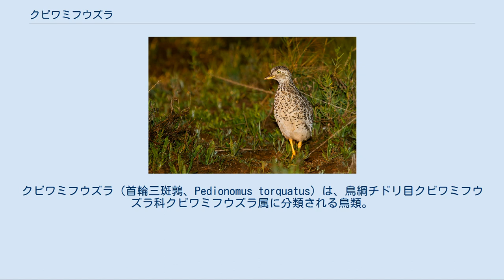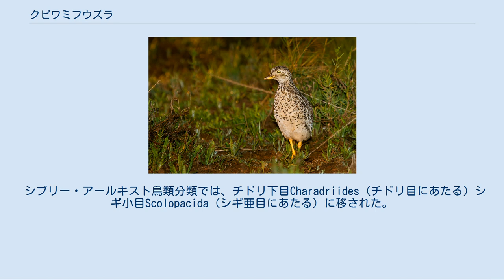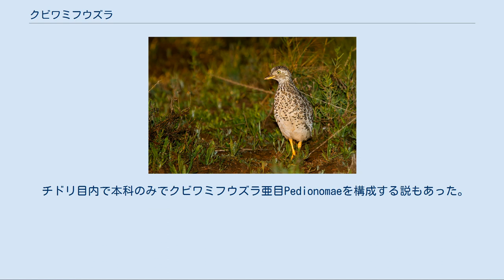クビワミフウズラ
クビワミフウズラ（首輪三斑鶉、Pedionomus torquatus）は、鳥綱チドリ目クビワミフウズラ科クビワミフウズラ属に分類される鳥類。
本種のみでクビワミフウズラ科クビワミフウズラ属を構成する。
 オーストラリア （クイーンズランド州、ニューサウスウェールズ州、ビクトリア州、南オーストラリア州東部）固有種 全長15-19センチメートル。
オスよりもメスの方がやや大型になる。
体形は太い。
尾羽は非常に短い。
上面の羽衣は褐色で、黒や淡褐色の斑紋が入る。
下面の羽衣は白く、胸部から体側面にかけて黒い斑紋が入る。
翼は短く丸みを帯びる。
 虹彩は白い。
嘴はやや細長い。
後肢や第2-4趾はやや長く、第1趾は短い。
嘴や後肢は淡黄色。
 頚動脈が対になり総頚動脈を形成する。
 卵は洋ナシ型。
殻は黄色や灰白色、淡緑色で、灰色や暗褐色の斑紋が入る。
メスの成鳥は喉の羽衣が黒く白い斑紋が入り、和名や英名（collared=首輪のある）の由来になっている。
胸部に赤褐色の斑紋が入る。
 ミフウズラ科に類似し近縁と考えられていた。
一方でヒバリチドリ科に近縁とする説もあり、分子系統学的解析ではヒバリチドリ科と単系統群を形成するという解析結果が得られている。
 Baker et al. (2007)より。
 Gadow (1893) により、ツル目にミフウズラ科と共に含められた。
Wetmore (1960) では、それら2科はツル目ミフウズラ亜目Turnicesとしてまとめられた。
 シブリー・アールキスト鳥類分類では、チドリ下目Charadriides（チドリ目にあたる）シギ小目Scolopacida（シギ亜目にあたる）に移された。
 チドリ目内で本科のみでクビワミフウズラ亜目Pedionomaeを構成する説もあった。
 乾燥した草原に生息する。
渡りは行わないが、季節や天候により長距離を移動する事もあり英名（wanderer=放浪者）の由来になっている。
爪先で立ち上がったり頸部を伸ばして周囲を警戒する。
危険を感じると走って逃げるか、茂みの中に身を隠す。
 食性は雑食で、昆虫、種子などを食べる。
地面の窪みに草を敷いた巣に、1回に2-5個（平均4個）の卵を産む。
主にオスが抱卵し、抱卵期間は約23日。
育雛も主にオスが行う。
 開発による生息地の破壊、狩猟、人為的に移入された動物（アカギツネ、イヌ、ネコなど）による捕食、植物による食性の変化などにより生息数は減少している。